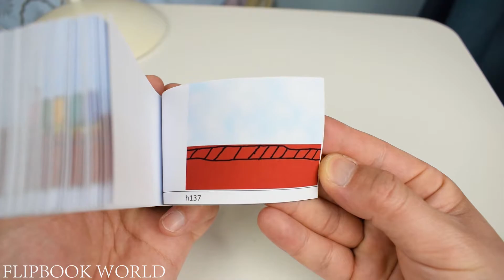Flip Book Little Train Animation flipbook world